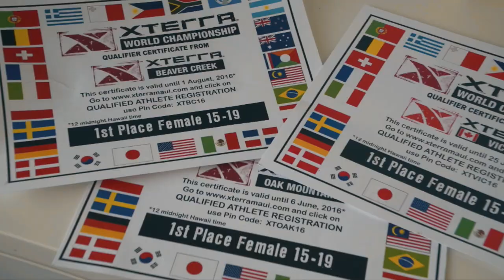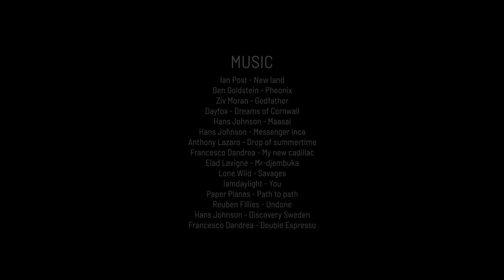2020 XTERRA Adventures: Episode 1 - THIS IS XTERRA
The all-new 2020 season of XTERRA Adventures showcases the determination and drive of the human spirit, and the unique stories of XTERRA with broadcast premieres on the first Thursday of every month from July through December.  Produced by XTERRA in collaboration with Icarus Sports, the half-hour episodes introduce a new theme in each show with topics ranging from where XTERRA is today to where it all began, a fascinating historical introduction to the inaugural 1996 event.

“We’re really excited to showcase the inspiring journeys of our athletes, the sports’ best rivalries, our triumphs and most dramatic moments, and of course take a look at the majestic XTERRA destinations around the planet,” said XTERRA President, Janet Clark.

By leveraging a mixture of never-before-aired footage, archival content, and new athlete interviews, XTERRA Adventures looks into the culture that has shaped and permeated the worldwide endurance community over the past quarter-century.

"We are excited to be extending our partnership with XTERRA for another season. The storylines of the new episodes of XTERRA athlete's struggles and perseverance are more relevant in today's world than ever before," said Rob Faris, SVP Programming & Production for Outside TV.